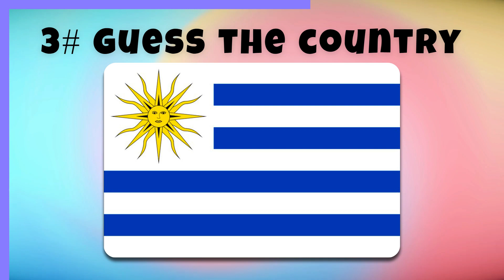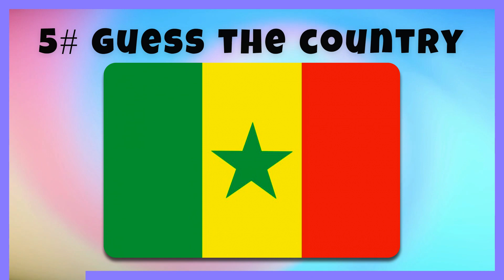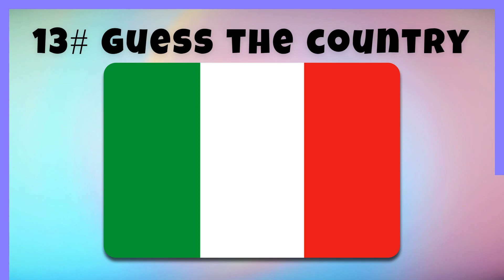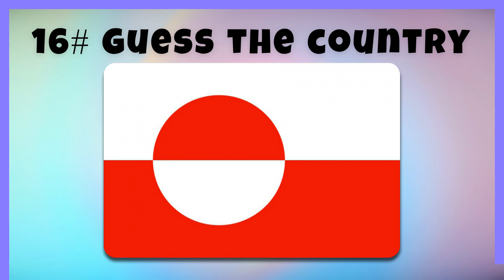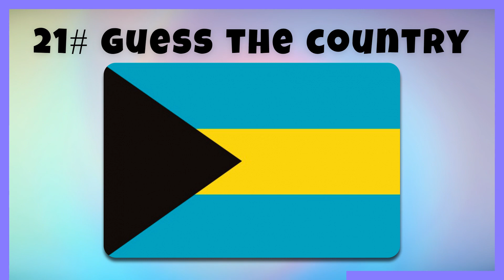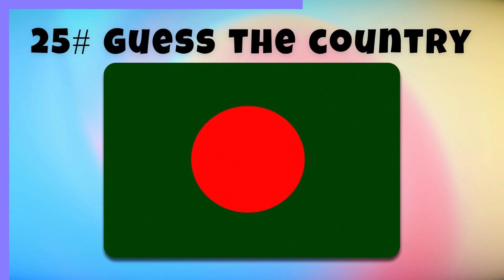Guess and Learn The Flag Challenge | CHALLENGE YOURSELF!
Today is an educational quiz, guess and remember the flags of different countries.
 How many can you guess ? Write in the comments)